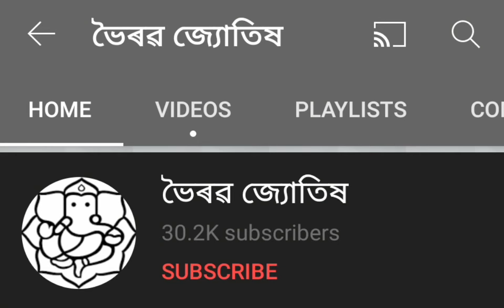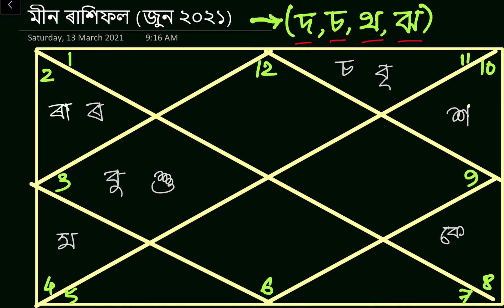মীন ৰাশিফল জুন ২০২১ | Meen Rashifal June 2021 In Assamese